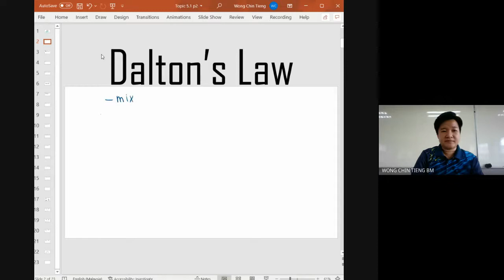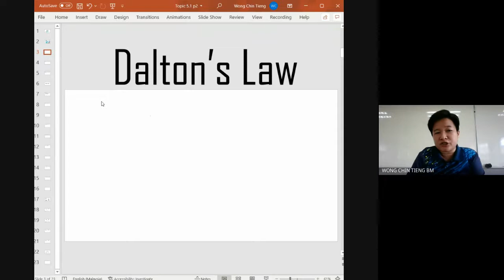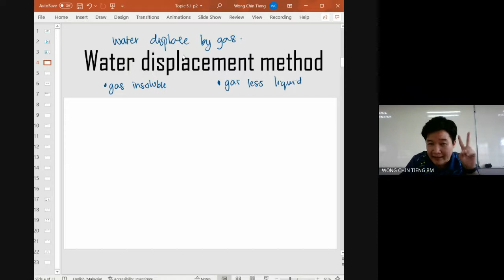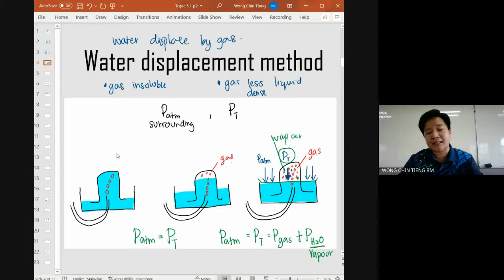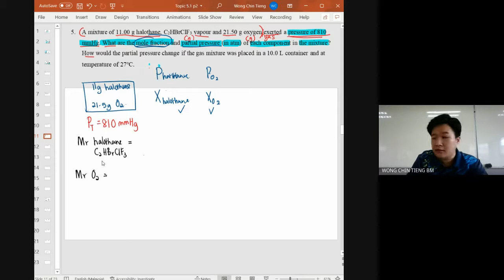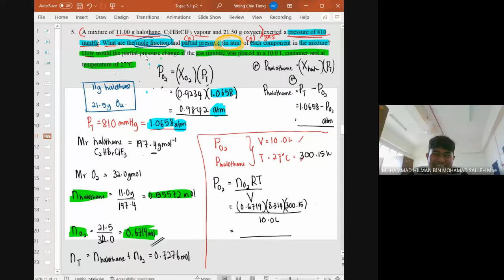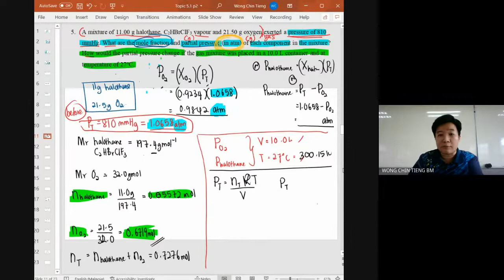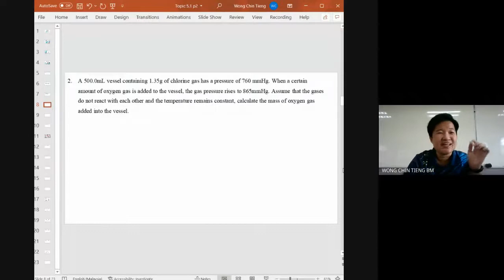H8T02 - Topic 5.1 (Part 3): Dalton's Law & Water Displacement Method